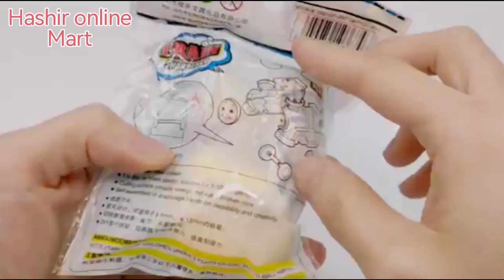Train Pencil Sharpner China Fancy stationery Items